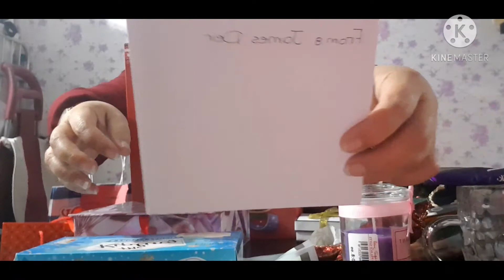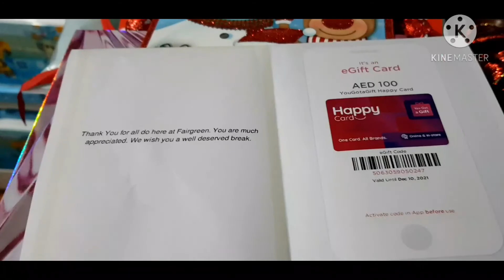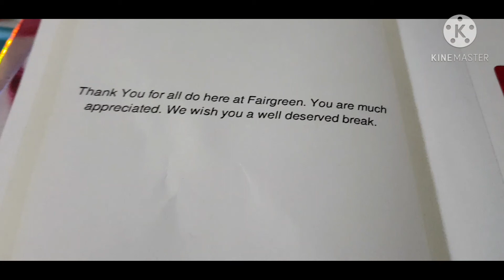UNBOXING of CHRISTMAS PRESENTS